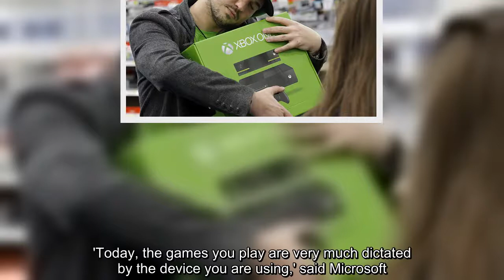Microsoft testing new game-streaming service